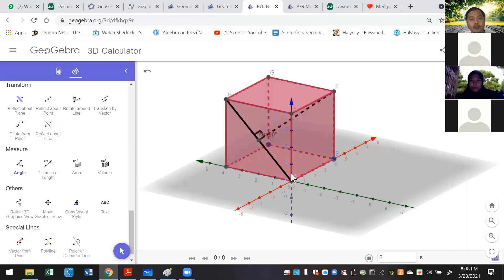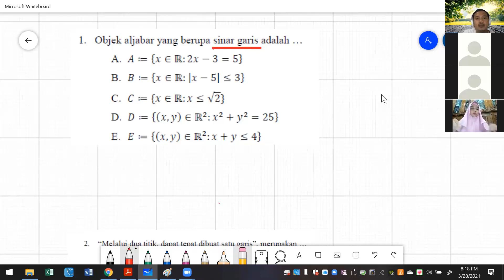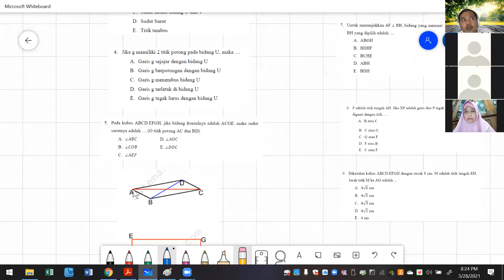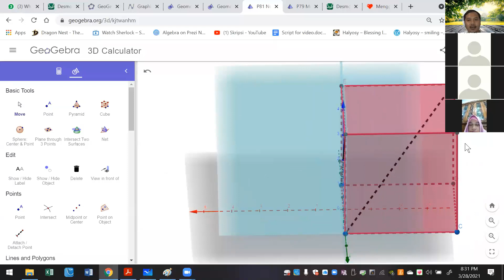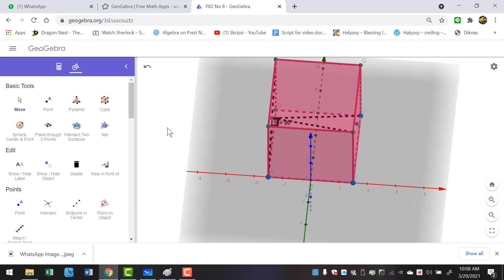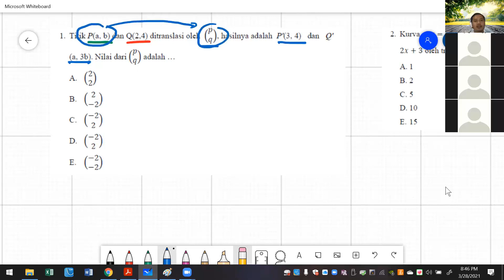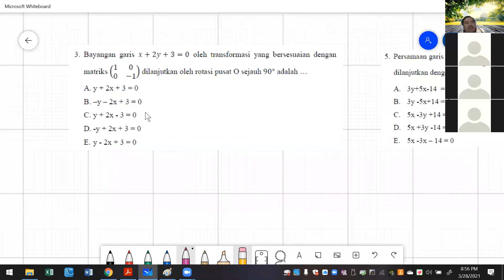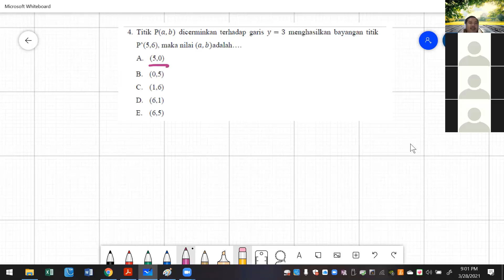Sharing Session PPG 2021 Matematika Modul 1 sesi 2 geometri ruang dan transformasi geometri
Video ini adalah video sharing, jadi masih ada kemungkinan kesalahan-kesalahan perhitungan yang terjadi.
Apabila memang ada, mohon bantuannya untuk mengoreksi. Terima kasih.

Time stamp
Geometri ruang
00:00 Contoh no 2 hal.70
04:18 Contoh no 3 hal.70
Formatif Geometri Ruang
05:47 No 1
10:28 No 5
13:35 No 6
15:06 No 7
17:06 No 8
20:28 No 9
23:37 No 10

Formatif Transformasi Geometri
25:25 No 1
28:25 No 2
34:01 No 3
35:50 No 4
37:37 No 5
39:29 No 6
42:24 No 7
47:50 No 8
No 9 skip
49:24 No 10